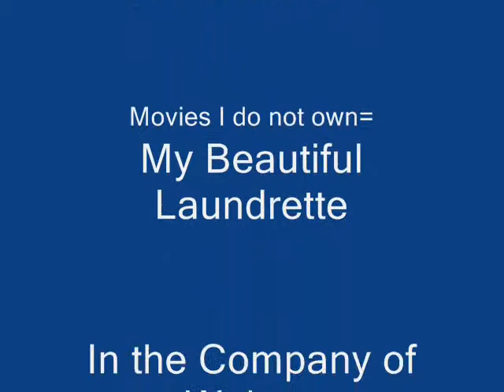Jimmy Steller: The Films of John Irvin (Turtle Diary)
A film which truly shows the rise of quality in British art house cinema.